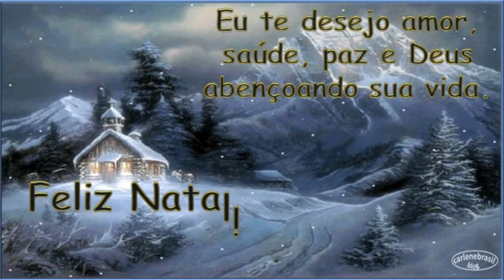Feliz Natal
Eu te desejo amor, saúde, paz e Deus abençoando sua vida. Feliz Natal!